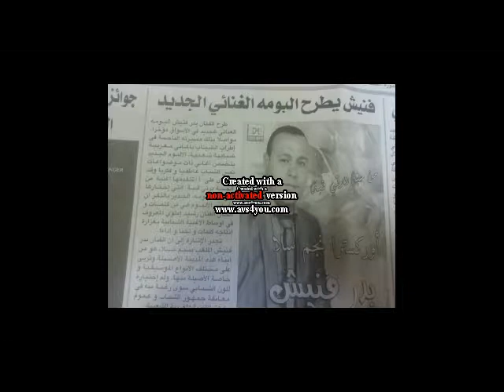أركسرا نجم سلا بدر فنيش في فن الشعبي الهيت القنيطري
أوركيسترا نجم سلا بدر فنيش في